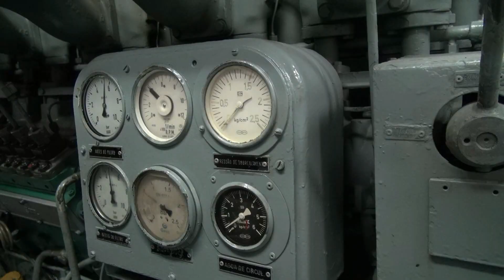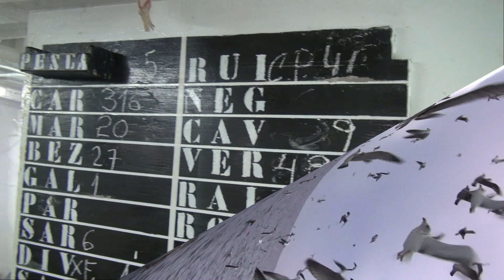Arrastão"Cruz de Malta" num dia de mar...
Nem sempre estão dias assim,e nem sempre se apanha tão pouco peixe...A semelhança com os personagens...é pura realidade!!!